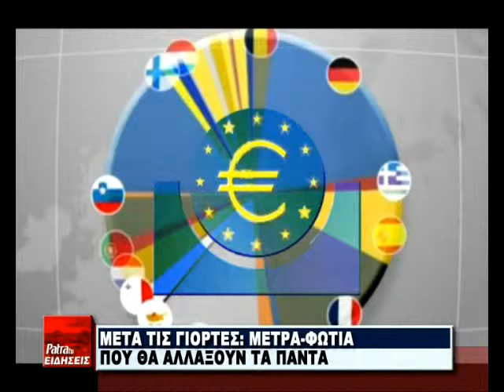R10 METRA FOTIA